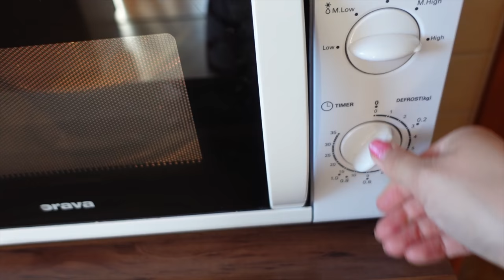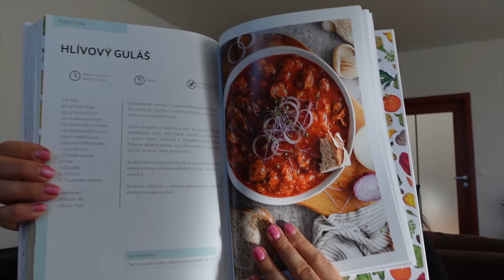CO JSEM DĚLALA CELÝ VÍKEND - rodina, trénink, zdravé vaření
S Damiánkem už se začínáme čím dál tím víc sžívat a tvoříme si doma hezkou rutinu a jsme jako rodina už pěkně sehraní. To mi umožňuje zaměřit se i víc na sebe, pravidelně cvičit a připravovat pro mě i manžela zdravá jídla. Prožijte s námi jeden takový pohodový víkend v tomhle vlogu :-)